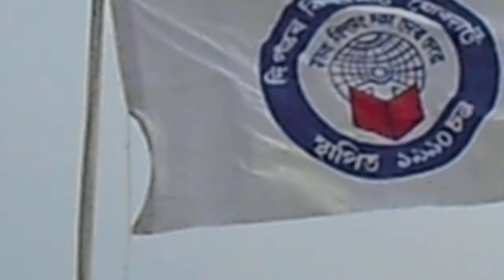Annual Sports 2017 Closing